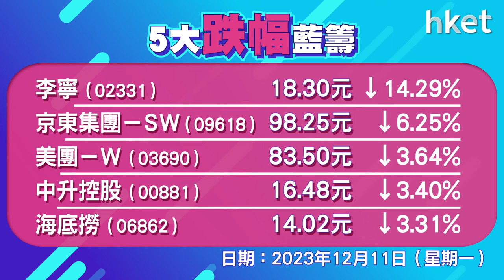恒指收報16201點，跌132點 成交987億元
港股跌逾百點，曾跌穿16000點再創今年低。恒指低開185點，其後走勢反覆向下，曾跌362點低見15972點創今年新低，午後在A股帶領下跌幅收窄，一度只跌57點，高見16276點。恒指最終跌132點，收報16201點，16000點失而復得，成交987億元。科指跌1.1%，報3666點。李寧 （02331） 大挫逾14%，京東 （09618） 跌逾6%，騰訊 （00700） 、滙豐 （00005） 升0.5%，聯想 （00992） 升3%。